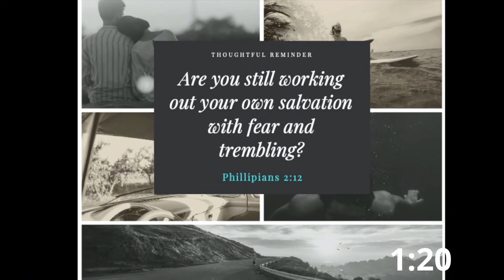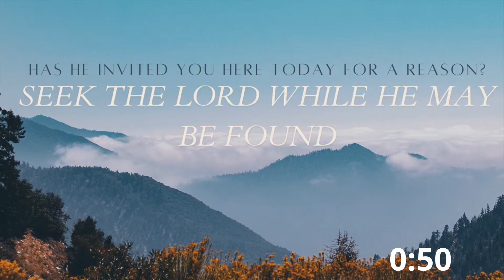Eld. Arnold Sandridge - More Signs of the Last Days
Sunday Morning Service - July 10, 2022